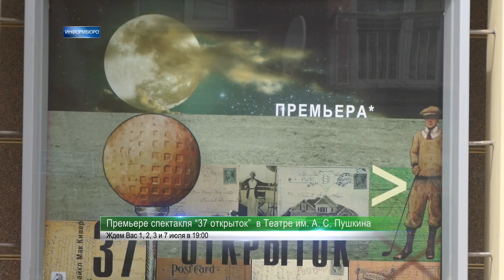Happy weekend. Анонс на 1-3 июля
На этих выходных харьковчан и гостей города ожидают разнообразные культурные, развлекательные и спортивные мероприятия.
В Органном зале при Свято-Успенском соборе состоится Закрытие сезона органной музыки. В исполнении солиста-органиста Харьковской областной филармонии Станислава Калинина прозвучат музыкальные шедевры, уже полюбившиеся публике.
В Харьковском Академическом театре им. А. С. Пушкина состоится премьера спектакля «37 открыток».
В ночном клубе «Радмир» пройдет караоке-вечеринка участника известных теле-шоу , победителя международных конкурсов и фестивалей Вадима Морозова.
А за Оперным театром состоится второй кинопоказ в рамках проекта «Кино под открытым небом».
На Фан-зоне Харьковчане смогут приобщиться к спорту и понаблюдать за Чемпионатом по кросс-фиту.
Также в выходные состоится Фестиваль по скалолазанию и альпинизму «Кубок памяти», посвященный памяти погибших украинских альпинистов.
Выбирайте развлечение себе по душе и смотрите наш видеоотчет в начале следующей недели!